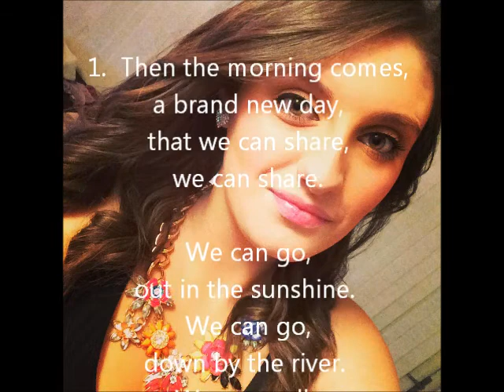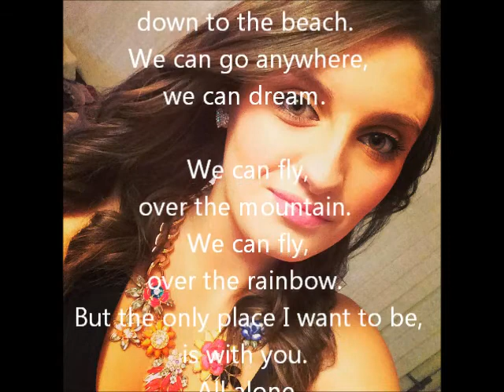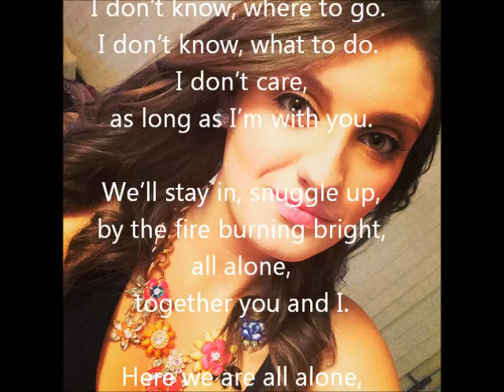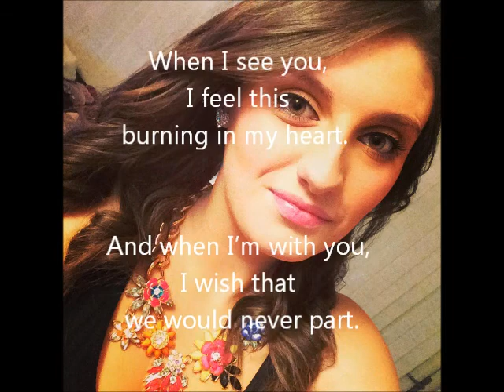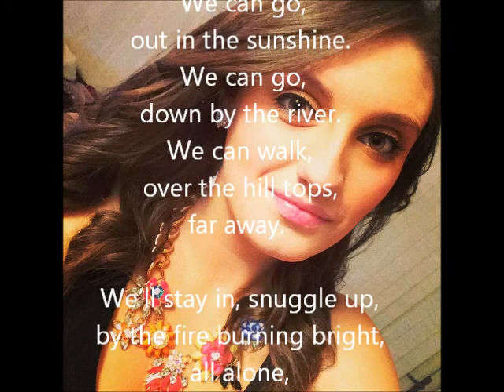All Alone, Just With You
Country Folk love song, words and music by Jim Howard.

From my album Country Love Songs Volume 1.